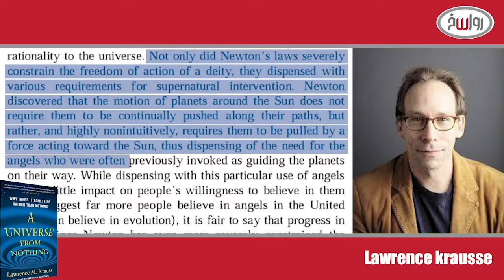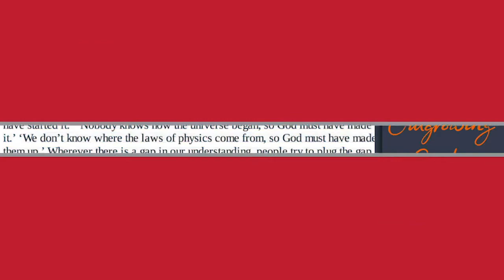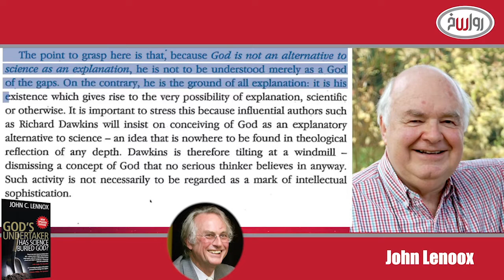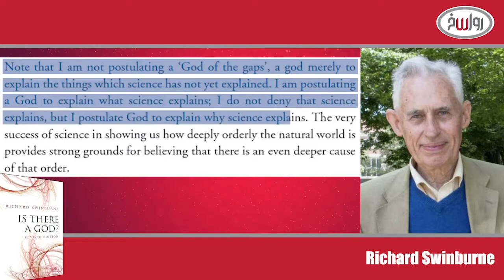اسأل ولا تخف | الحلقة 42 | هل نؤمن بإله الفراغات كما يقول الملاحدة؟ | مع أ. محمد أمين خُلال